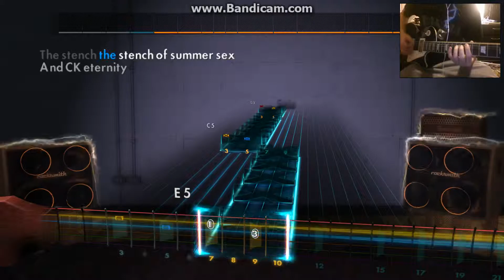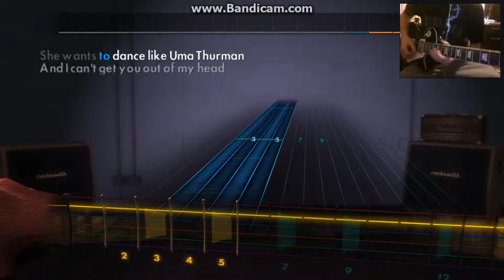Rocksmith 2014 CDLC Uma Thurman-Fall Out Boy 98% (first try)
Not bad

I don't own this btw